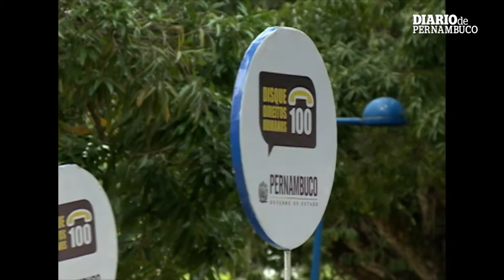Marcha de combate ao trabalho infantil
Imagens: André Eikon/ TV Clube/Record
Reportagem: Eliane Nóbrega